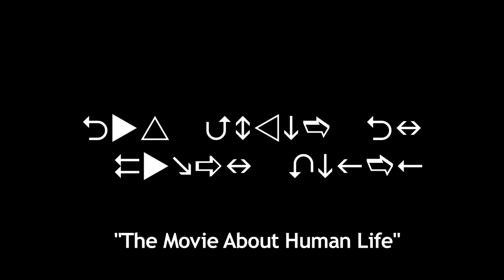Human Life?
The above video was created by a group of students who attend Delsea Regional High School. 10 Day Film Challenge 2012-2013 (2nd Place).